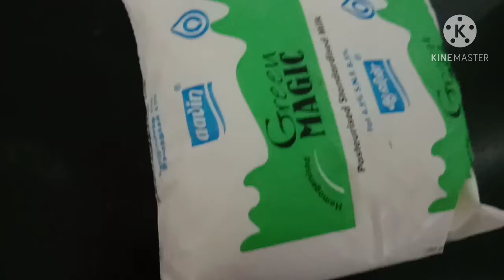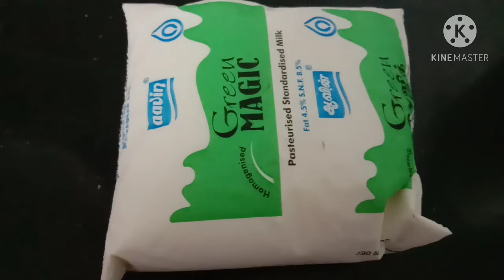Trying homemade paneer